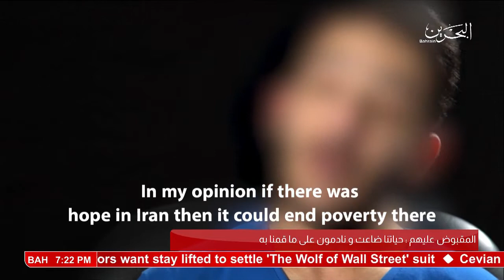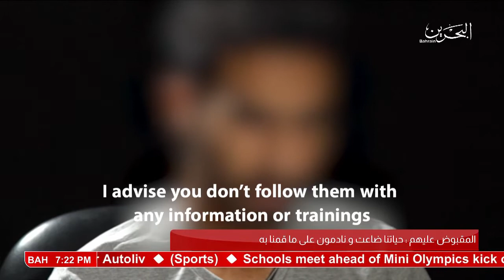البحرين : Bahrain English News Bulletins 03-03-2018